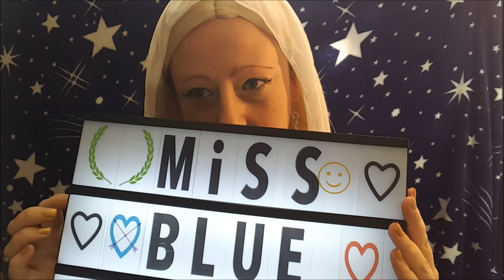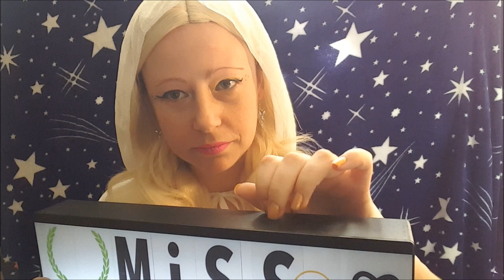~ ASMR ~ Gardian angel guiding you through your afterlife, soft spoken in English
Hello and welcome to this guardian angel roleplay, guiding you through your afterlife.

To set the scenes a little bit, you wake up in a strange place feeling confused and lost and you see someone in front of you. This person explains that she is your guardian angel, or spiritual guide, sent to guide you on your spiritual journey. After the realisation that you have died dawns on you, your guide tries her best to reasure you and relax you as best as possible to help you serenely take the next steps on your journey and make the decisions you have to make regarding how you want your karmic cycle to continue.

The link to the channel I name in the begining of the video, DarkestStar ASMR, is right this way if you want to go and check the channel out, and I hope you will subsicribe!

I will not be listing the triggers present in this video as I feel it is not necessary as it is a roleplay that centers on what I am saying and not so much on physical triggers.

Here is the link to my facebook account if you would like to check it out and maybe ad me to your friends list as I accept all invitations: